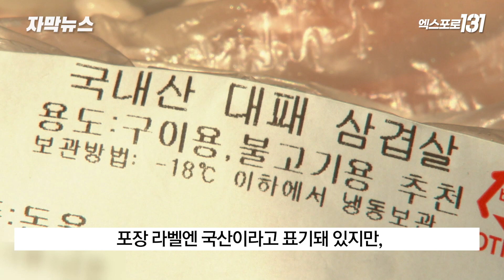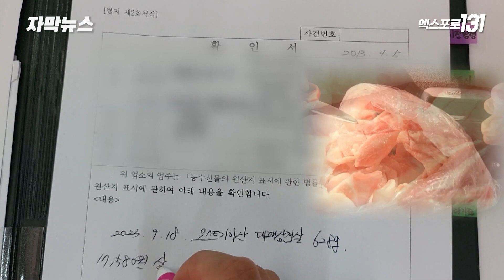추석 코앞인데..원산지 표시 위반 여전히 '기승'｜자막뉴스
저렴한 외국산 식재료를 국산으로 속여 팔거나 원산지 자체를 표시하지 않은
정육점과 반찬가게들이 적발됐습니다.